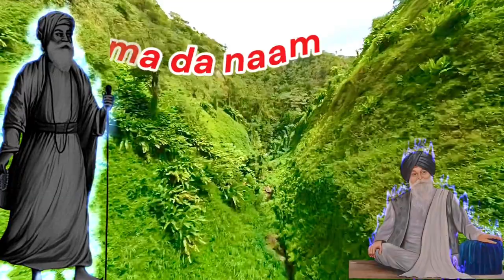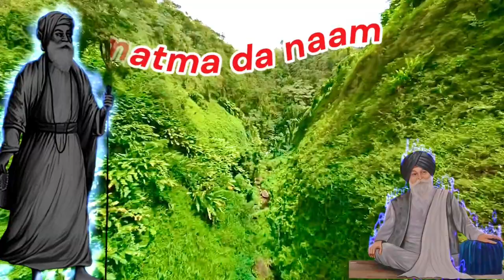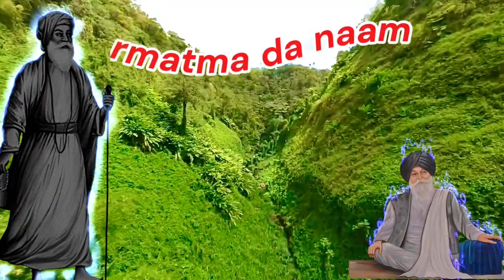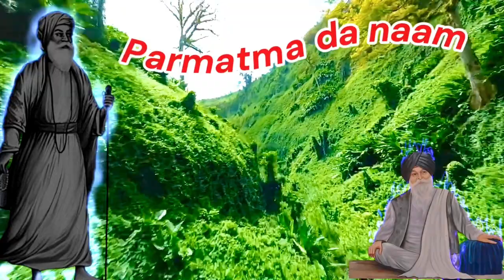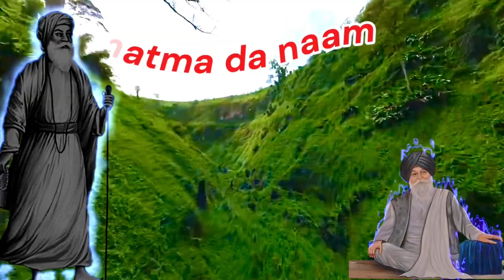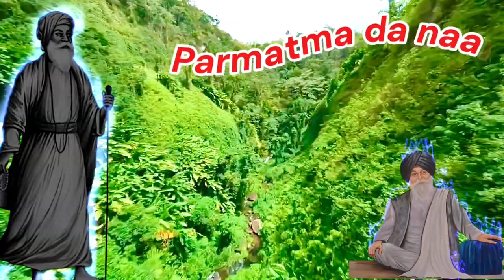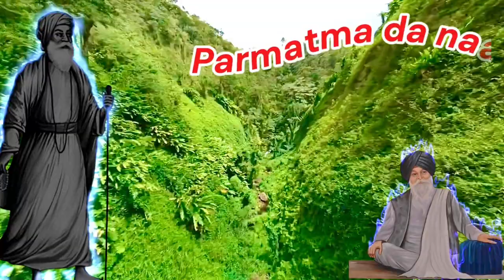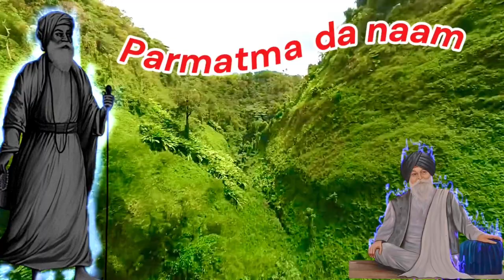remix katha | maskeen ji katha | best katha | maskeen ji last katha | guru nanak dev ji sakhi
sant maskeen
maskeen ji Katha
katha maskeen
Remix katha
katha Remix